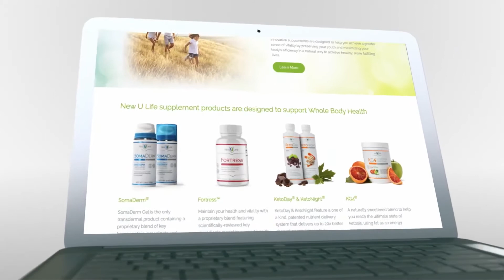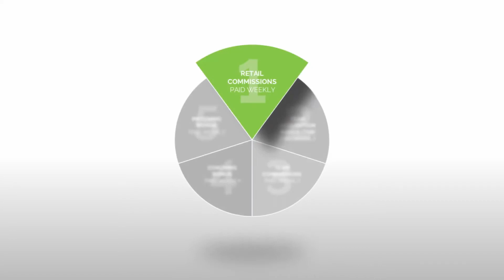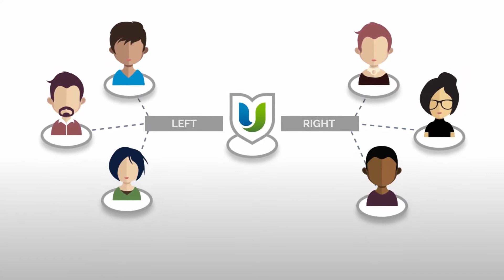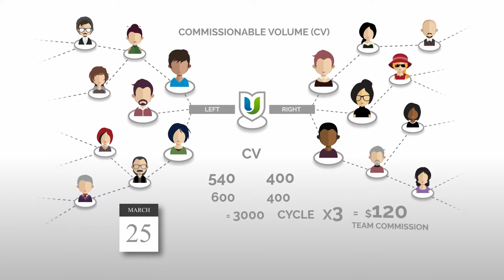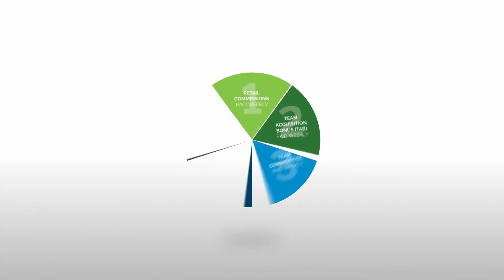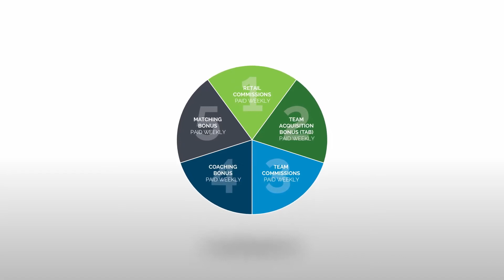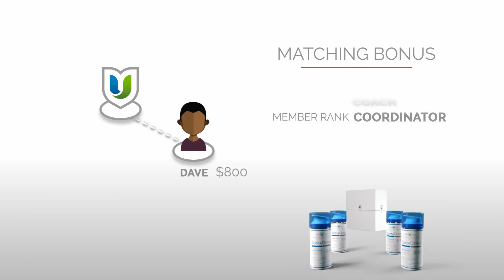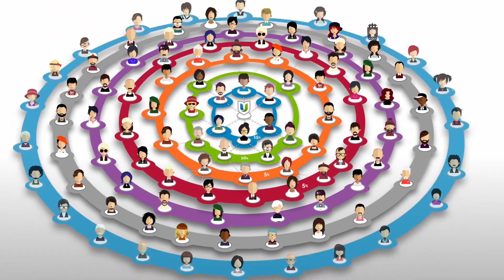Newulife Compensation Plan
This can change your life